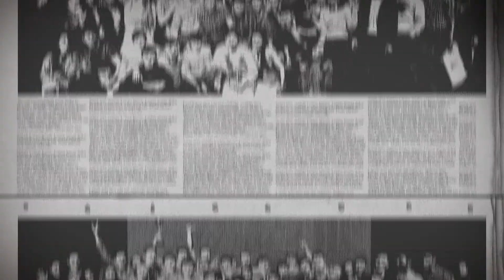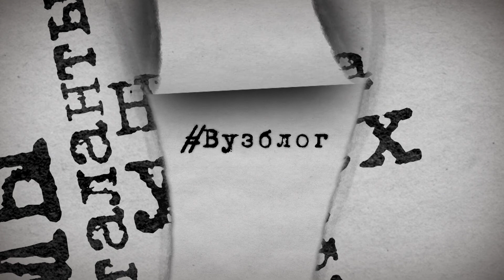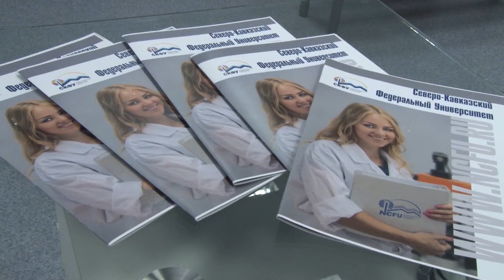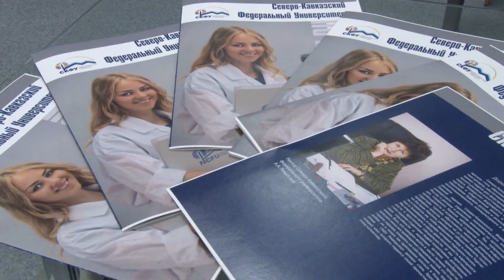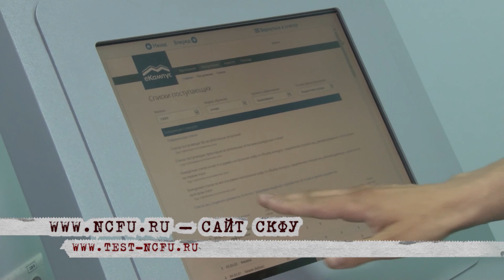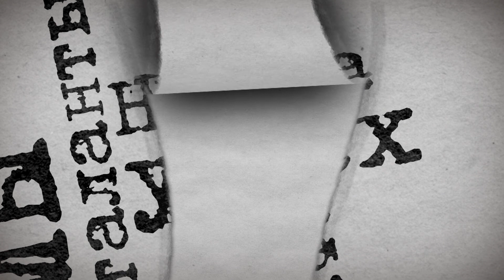ТВ-программа "Вузблог" 14 выпуск